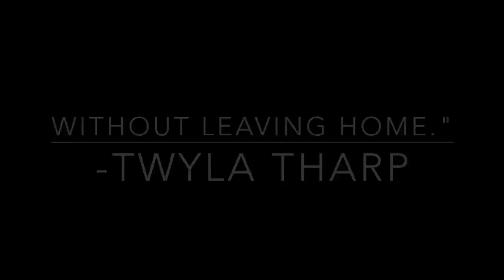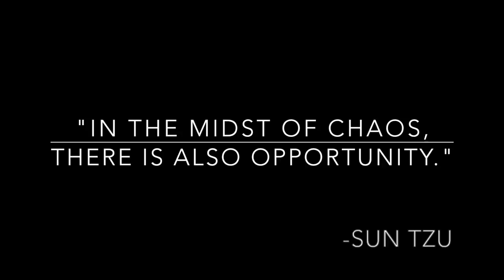"The New World" by Jason Robert Brown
from Songs for A New World
by Jason Robert Brown

Directed and conceived by
Jimmy Larkin

Music directed and sound engineered by
Jonathan Brenner

A cappella section arranged by
Ross Baum and Ben Holtzman

Video footage of New York City by
Ashley Fasso
Robert Albion Zeigler

Featured Dancers (in order of appearance):
Kamille Upshaw, Zachary Downer, Spencer Clark, Steven Blandino, Alexia Sky Colón, Naomi C. Walley, MiMi Scardulla, Penny Wildman, Nick Silverio, Kayla Brock, Tony d’Alelio, Chaz Wolcott

Youth Singers (by row):
Taven Blanke, Audrey Cymone, Collin Jeffery, Sean W. Pope, Lily Jane Chachula, Eloise Vaynshtok, Bridget Bingham, Mitchell Berg, Nia Mulder

RANGE Singers (by row):
Sydney Patrick, Mary Claire King, Erika Peterson, Angela Travino, Stephanie Jae Park, Chris Dwan, Ben Holtzman, Ross Baum, Clark Kinkade, Michael Linden

Musicians:
Jonathan Brenner (Keys 1 and 2), Pete Averso (Bass), Brett Beiersdorfer (Drums and Percussion)

Special thanks to:
Laura McCormack
Kailey Marshall
La Jolla Playhouse
Sydney Patrick

If you enjoyed this video, please consider making a donation to The Broadway Advocacy Coalition - @bwayadvocacycoalition